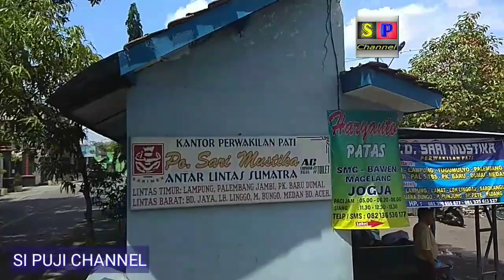Suasana Dalam Bus Jaya Utama Singgah di Terminal Pati